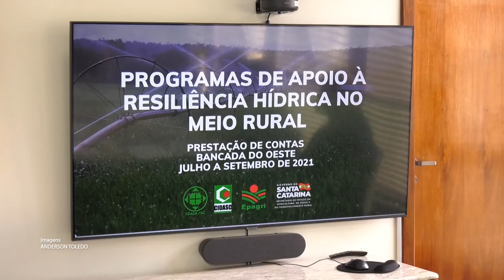É Notícia - Bancada do Oeste: Governo apresenta resultados de combate a estiagem - 20/10/21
A Secretaria de Agricultura, da Pesca e do Desenvolvimento Rural do estado, apresentou aos deputados membros da bancada do Oeste, os resultados do Programa de Apoio à Resiliência Hídrica no Meio Rural. A equipe da secretaria falou dos investimentos para atender as demandas dos agricultores e do trabalho desenvolvido para o futuro dos recursos hídricos no estado, principalmente na região oeste.